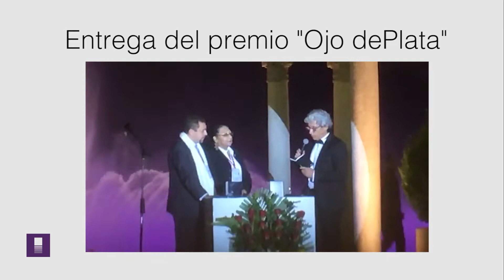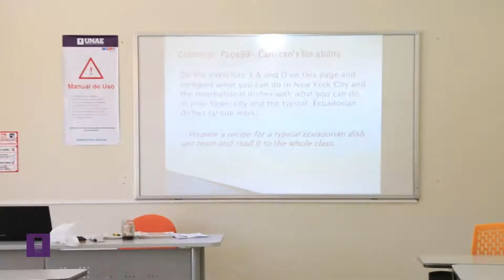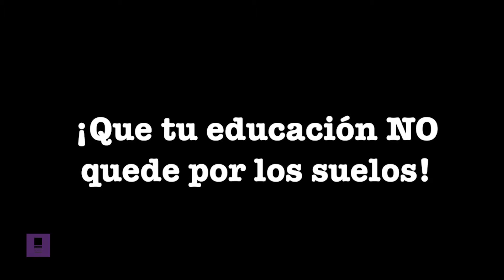tizanoticias 7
Noticiero de la comunidad UNAE